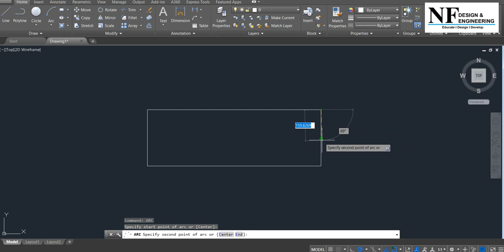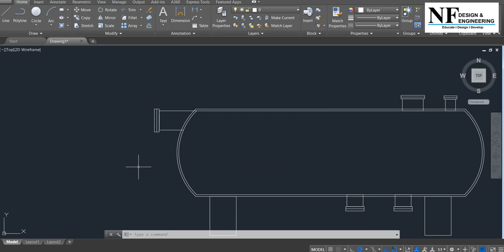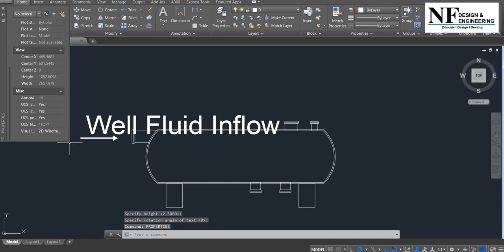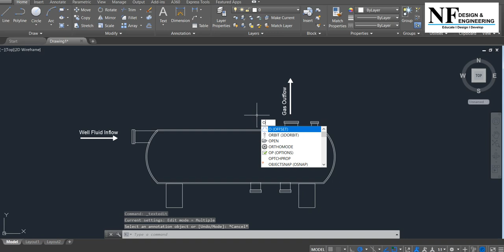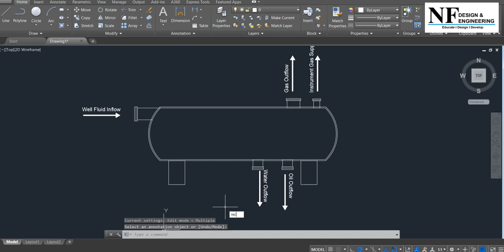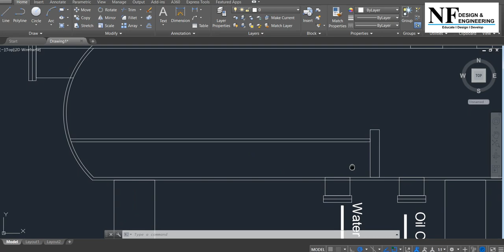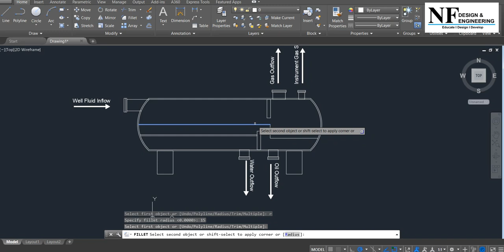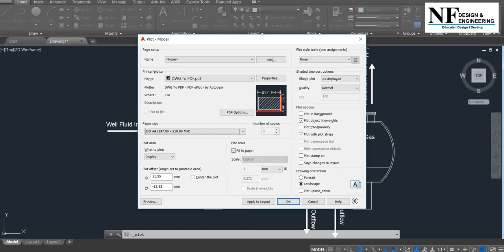AutoCAD 2D: Horizontal Separator Tank Diagram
Hi! I'm Nazmi Ismail, Autodesk Certified Professional will share a lot of AutoCAD tutorial videos special for you okay! All the best!!!

FB Page: NF Design & Engineering